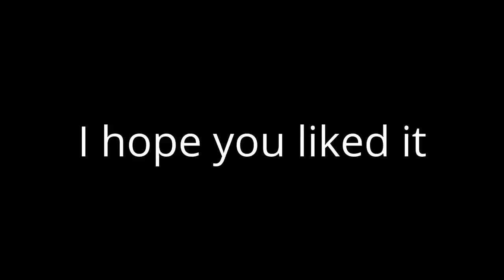For venturiantale (picture slide show)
My first Video for venturiantale